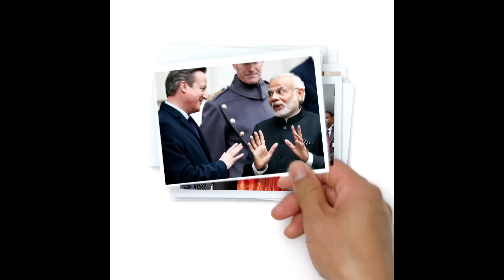AIB Quickie: Modi's Friends Day Video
A parody video made for Shri Shri Narendra Modiji on the auspicious occasion of Facebook's Friends Day.
Like for Modiji, Comment for Zuckerberg & Share for AIB!